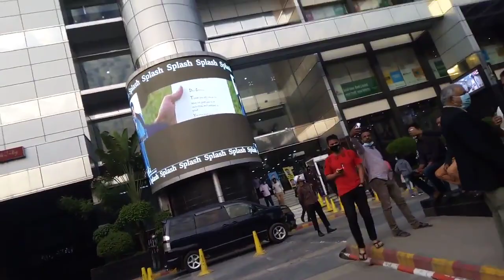LED Screen Basundhara Panthopath | Commitment BD | New | Exclusive | Update | Recent | 01881143453